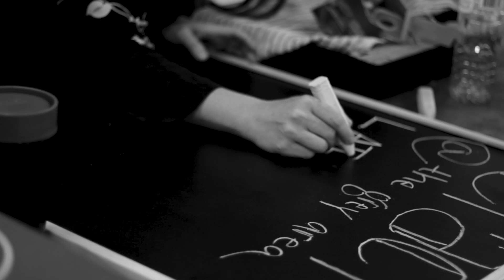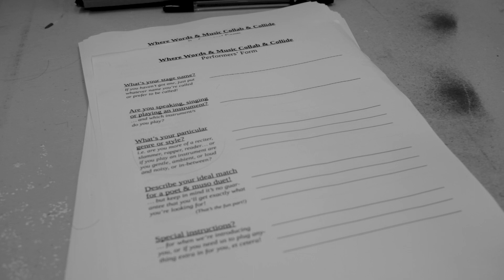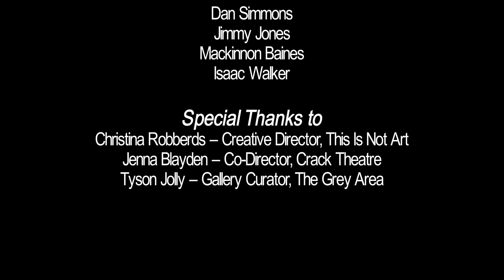Crack Theatre @ The Grey Area: A Retrospective Film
Binqswif Presents
Crack Theatre @ The Grey Area Retrospective

Directed/Shot/Edited by Ben Mills

Featuring
The Mess League
Mapping a Turtle
Manta Ray Martin
Con-Voke
Words and Music Collab and Collide

Official Binqswif Youtube Channel

Need film/photography content produced? Get in touch on Facebook or Instagram otherwise contact Ben at;